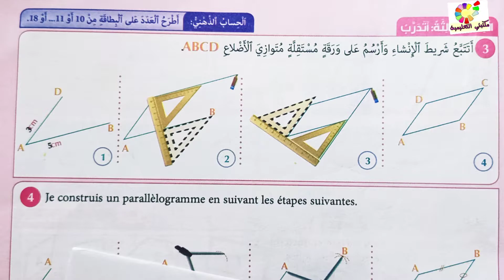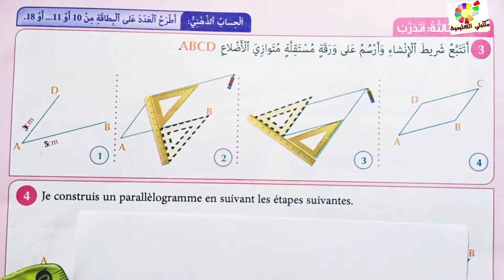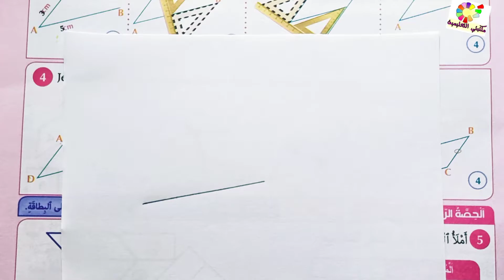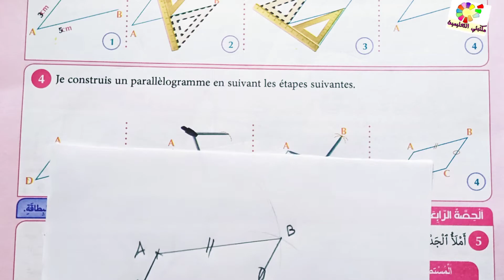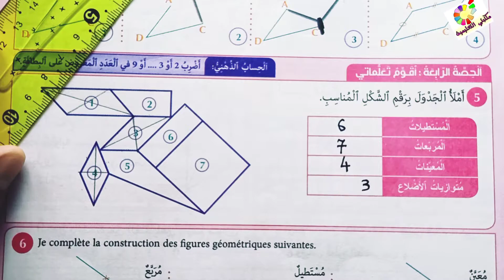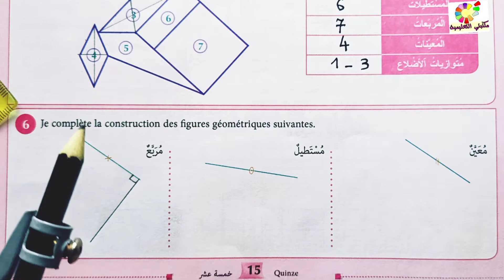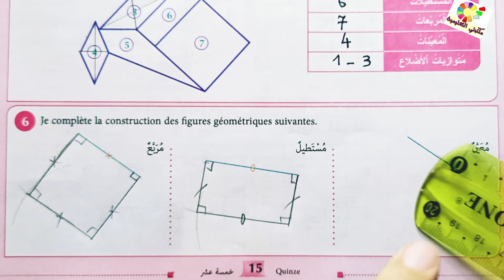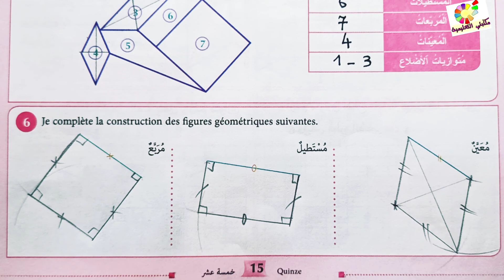المفيد في الرياضيات المستوى الرابع ص15 طبعة 2021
المفيد في الرياضيات المستوى الرابع طبعة 2021